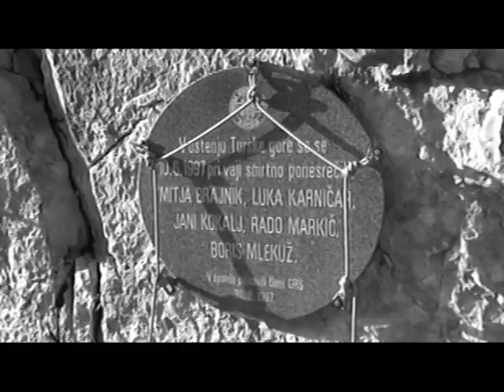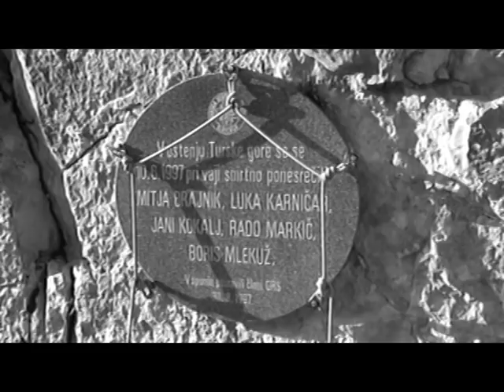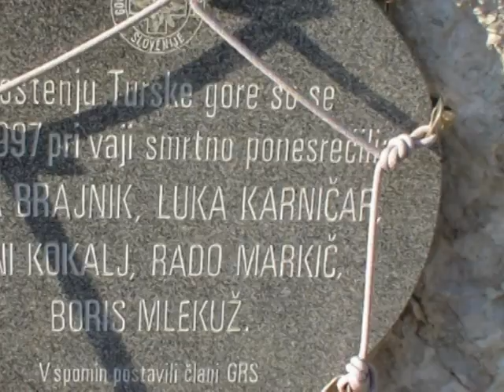Turska gora in Brana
Logarska dolina, Rinka, Frischaufov dom, Okrešelj, Turski žleb, Mali podi, Sod brez dna, Kotliči, Boštjanca, Kamniško sedlo, Kamniška koča, Mrzla gora, Rinke, Skuta, Ojstrica, Planjava,...